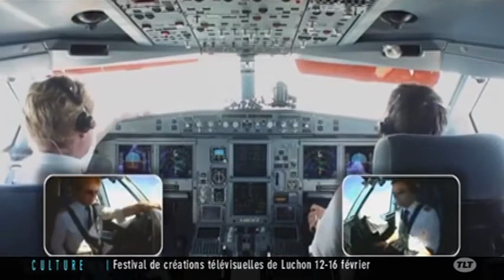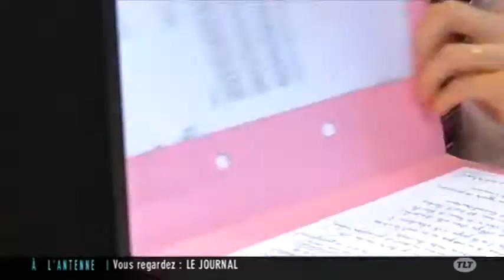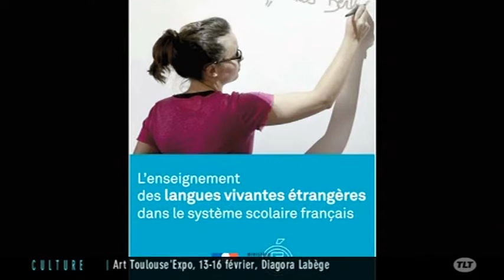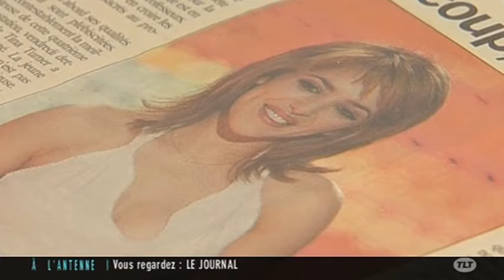TLT - Le JT du 11/02/2014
Sites webs/blogs, copiez cette vidéo avec le bouton "Intégrer" !